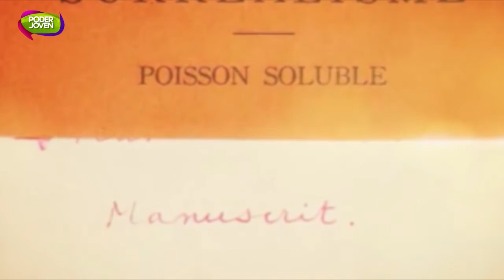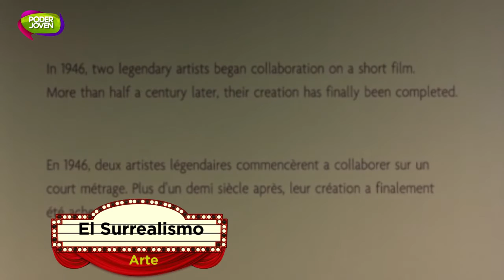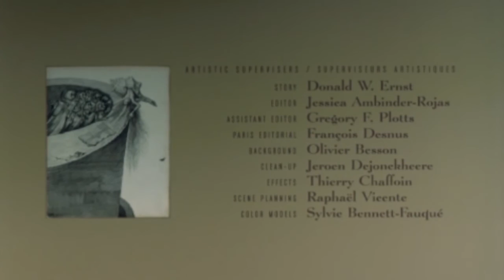KIUT Surrealismo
Movimiento artístico y literario que surgió en Francia después de la Primera Guerra Mundial y que se inspira en las teorías psicoanalíticas para intentar reflejar el funcionamiento del subconsciente, dejando de lado cualquier tipo de control racional.
"Dalí aportó al surrealismo el llamado método paranoico-crítico, que consiste en la mezcla de imágenes creadas al azar con otras que le son obsesivas; la palabra surrealismo la empleó Apollinaire por primera vez en 1917"